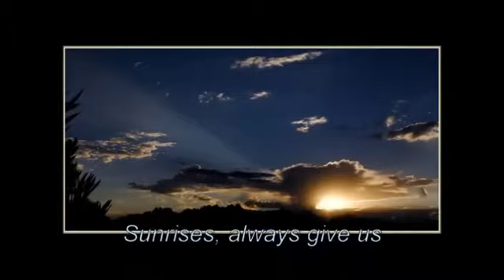Eddee Chihuahua's Life is good